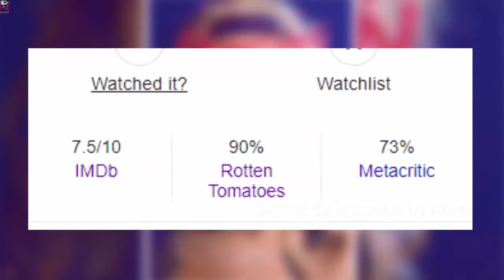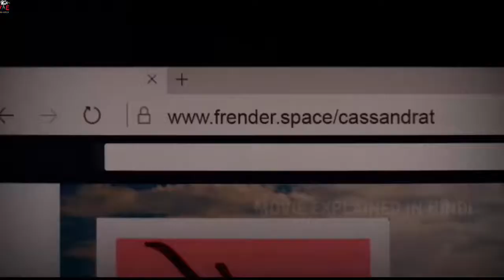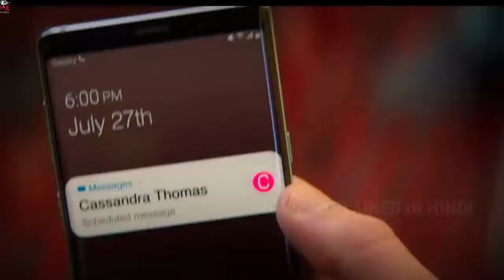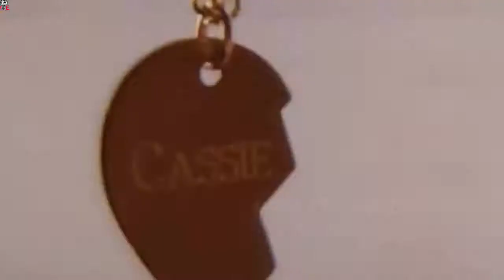Insight Promising Young Woman (2020) | @Mr & Mrs Explainer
Promising Young Woman 2020 Explained In Hindi | Voice Over Hollywood Movies | Mr & Mrs Explainer

*-*-*-*-*THANKS*-*-*-*-*